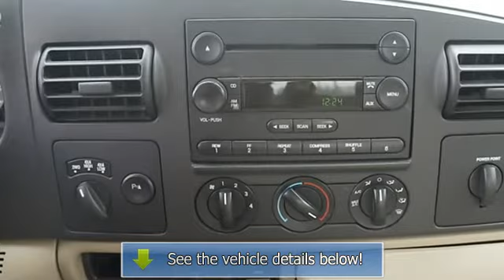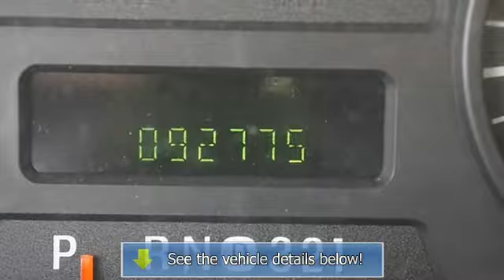2005 Ford Super Duty F-250 - Len Stoler Chevrolet - Westminster, MD 21157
Len Stoler Chevrolet
343 Baltimore Blvd.

For Sale: 2005 Ford Super Duty F-250
VIN: 1FTSW21P75EC83859
Engine: Diesel 8 Cylinder Engine 6.0L/364
Drivetrain: Four Wheel Drive
Transmission: Automatic
Mileage: 92,775
Color: Dark Stone Metallic (exterior) Tan (interior)

Features:
2005 Ford Super Duty F-250 Crew Cab Pickup. This vehicle features the following equipment: Automatic, Diesel 8 Cylinder Engine 6.0L/364, Four Wheel Drive